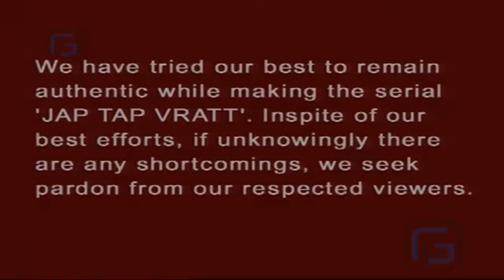रावण की कैद में फसी सीता मईया को मिलने आये जब शिव के नाग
@Laxami Narayan - JAP TAP VRATT